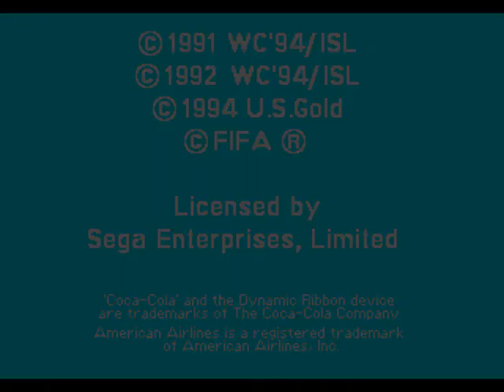World Cup USA 94 - Brasil 4x1 País De Gales (Amistoso De 6 Minutos)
Esse era um dos meus jogos preferidos de futebol para Mega Drive. Dava para disputar a Copa do Mundo de 94 nos Estados Unidos com a fórmula e os times daquela Copa. Neste vídeo, um amistoso de 3 minutos cada tempo (total de 6) contra País de Gales, onde goleei por 4x1.